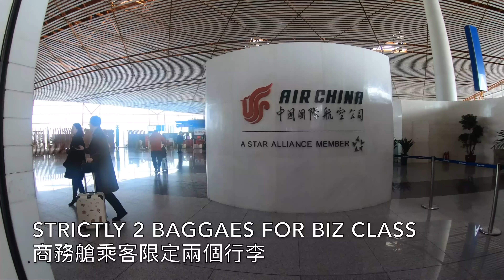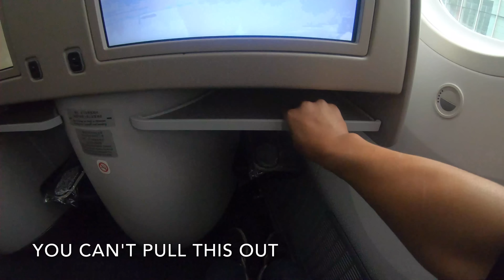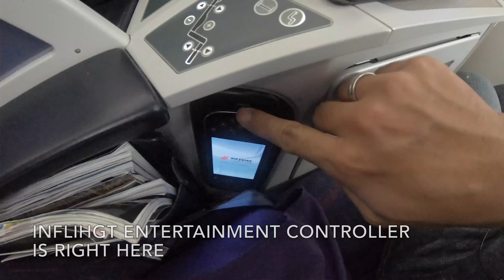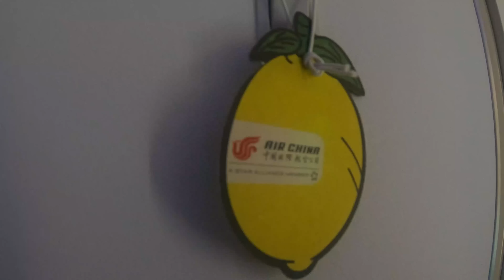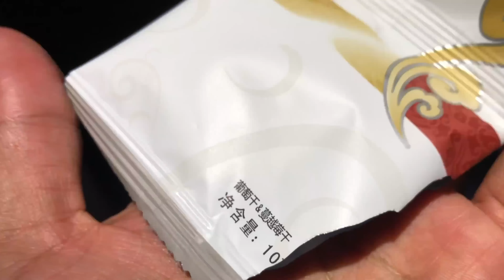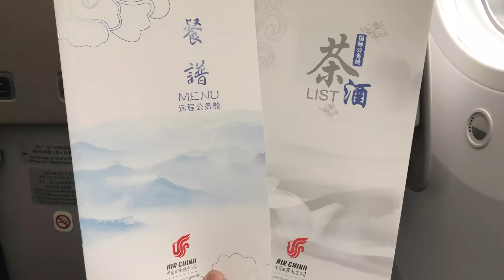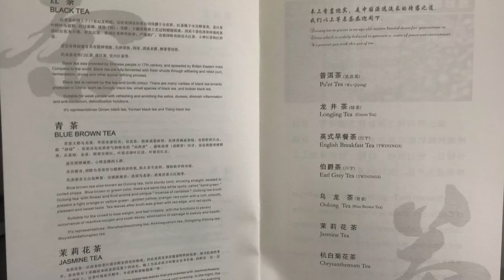中國國際航空夢幻客機787商務艙 CA 969 北京飛往新加坡 Air China B787 Business Class CA969 PEK to SIN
跟隨我們一起乘搭中國航空夢幻客機787的商務艙從北京飛往新加坡吧。
Follow us take the Air China Boeing Dreamliner business class from Beijing to Singapore.